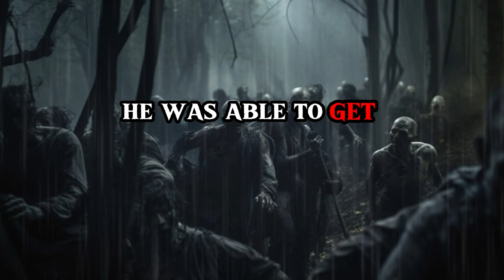The Last Stand: A Town's Desperate Battle Against A Sea Of DEATH | Scary Horror Story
Scary Horror Stories | A rider comes into town. An ominous sign that death is soon to follow. The dead things can be heard ripping through the trees ready to wash upon the walls of a small town like a sea of horrendous death.